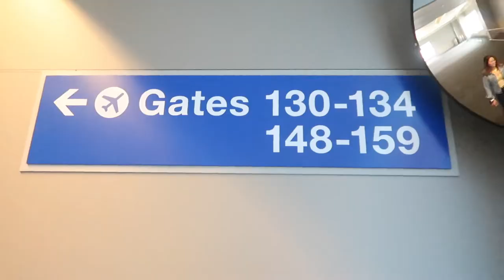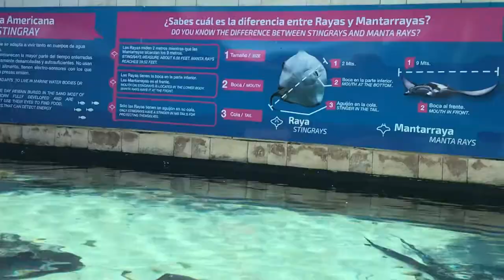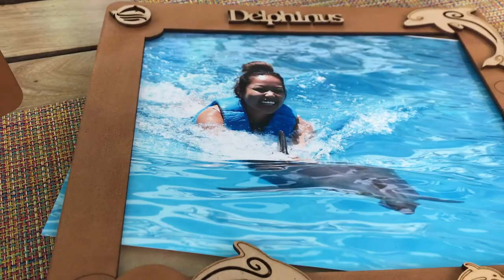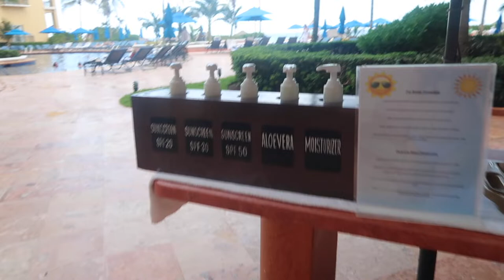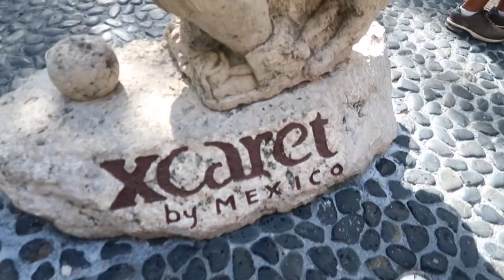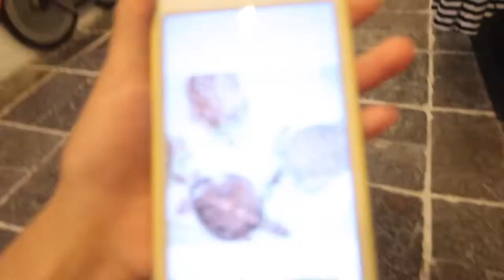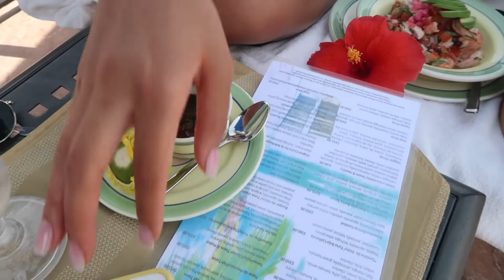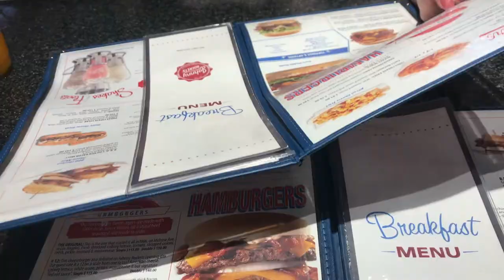RITZ CARLTON | CANCUN TRAVEL VLOG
Jasmine - WCU
 Alex - UCR

Jasmine-  Nursing
 Alex - Bioengineering

OUR FAVORITES:
my scrubs:

my stethoscope:

my planner:

my laptop stand: